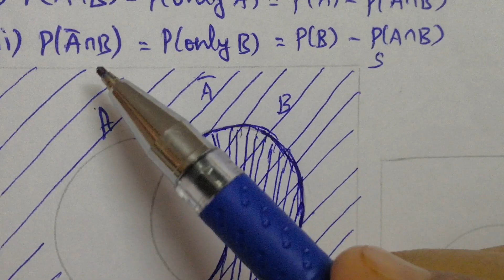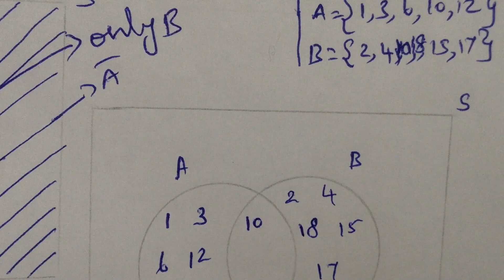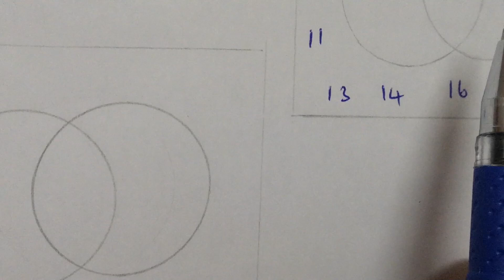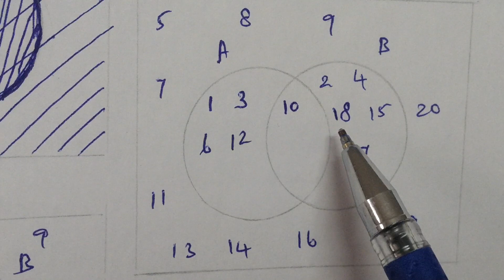TN 10th std Maths ; Chapter 8 : Statistics & Probability ; Theorem 1 { ii } in Detail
Samacheer Kalvi
        Chapter 8 :  Statistics  &  Probability
              Theorem    [ 1 { ii }  ]   in   Detail